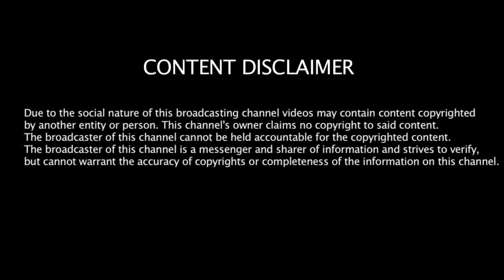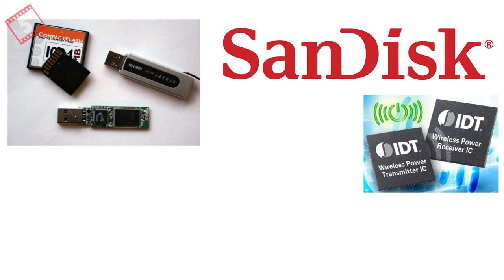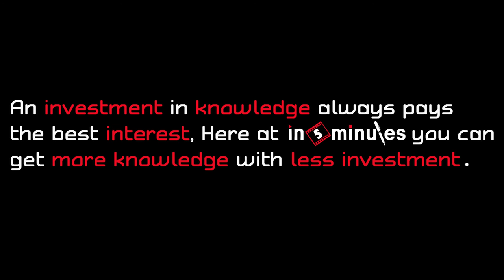Sanjay Mehrotra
Know Your Engineer!
#10. Sanjay Mehrotra.